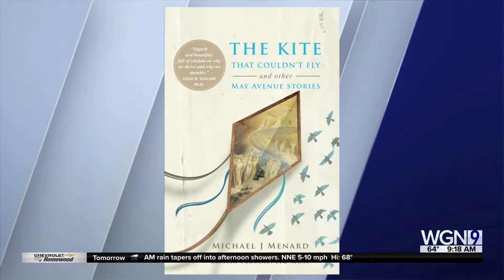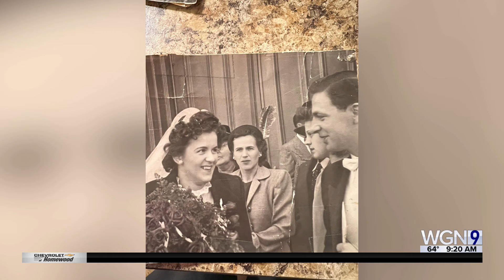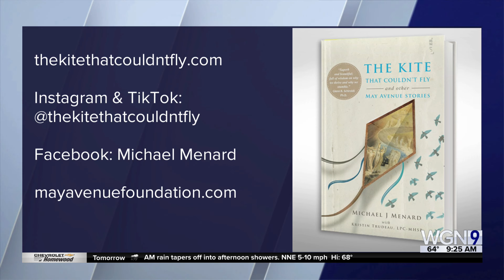Tips for healing your childhood trauma at any stage of your life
Michael Menard is the author of a new book: The Kite that Couldn't Fly: And Other May Avenue Stories - an inspiring story about overcoming even the most dire circumstances, and addressing childhood trauma at any age, to move forward into healing.
Michael grew up 1 of 14 kids in a one bedroom home in Kankakee, living in extreme poverty and abuse.